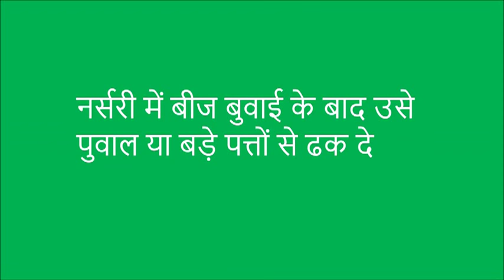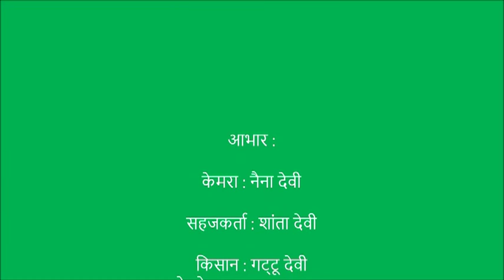Chili Nursery bed preparation Banswara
This method will produced healthy seedlings, easy to uproot from nursery without damaging to roots, it will contribute in good germination of seeds and save from damping off.